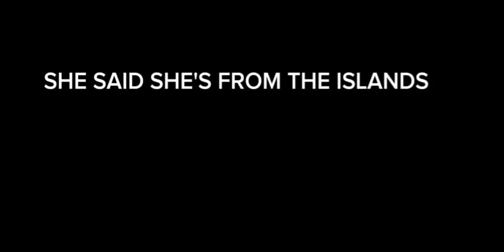Creepy stalker?!!(She said,"she's from the islands.") || Meme || Gacha club || Princess Star